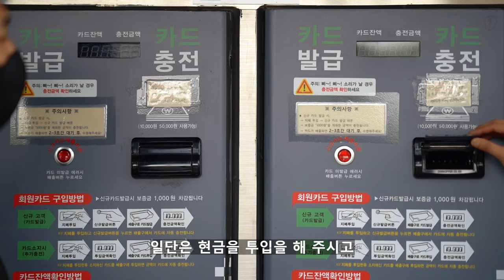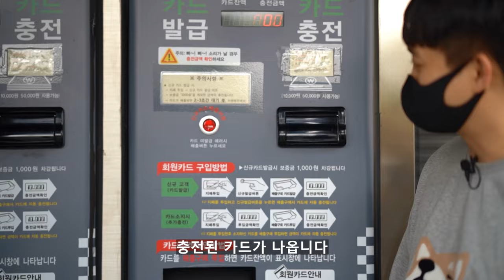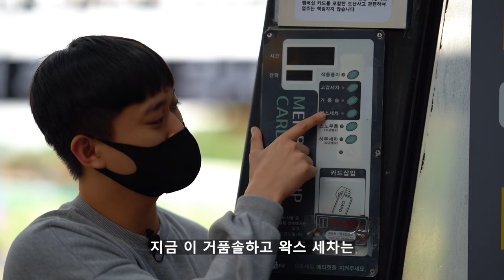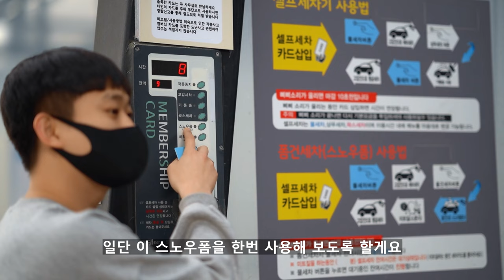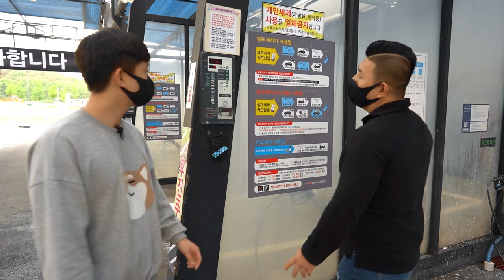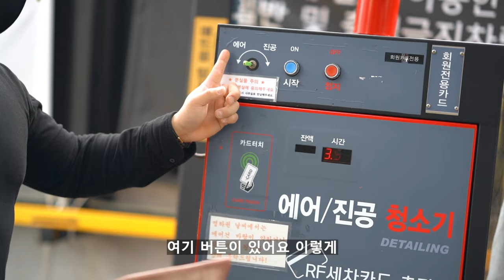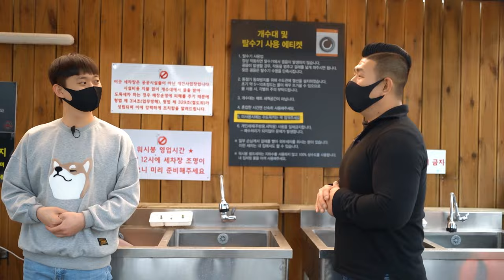세차 방법 1. 셀프세차장을 처음 이용하시는 분들은 이영상 보고 가세요!!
안녕하세요 세알남 입니다 : ) 소중한 내차 관리를 시작해보려는데 셀프 세차장 이용하는 방법을 모르시는 분들과 처음 이용해보시는 분들을 위한 간단한 이용 방법에 대해 소개해봤습니다 !

00:00 영상시작
00:32 카드충전방법
01:53 세차베이
03:04 스노우폼
04:34 하부세차
05:46 진공청소기 에어
06:34 개수대에티켓
07:06 주의해야할점
09:50 세차방법

사용 방법은 간단합니다 !
세차 카드 충전 - 세차베이 - 드라잉존 - 개수대 - 끝 !

생각보다 간단하게 이용할 수 있죠 !?
세차장 이용 방법을 알았으니 이제 세차를 어떻게 하면
여러분들의 차량을 안전하고 깔끔하게 세차를 할 수 있는지에 대해
앞으로도 입문자, 초보자분들을 위한 시리즈 영상으로 제작해
하나씩 이해하기 쉽게 설명해드리도록 하겠습니다 !

세차 방법 시리즈는 매주 화요일 업로드 예정입니다

많은 분들이 소중한 차량을 잘 관리하실 수 있게
세알남이 노력하겠습니다 !
찾아와주신 모든 분들께 감사합니다 !